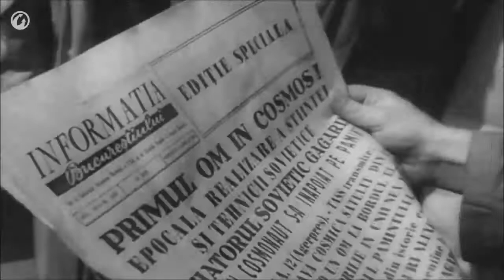60th Anniversary of Yuri Gagarin’s Spaceflight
12 апреля 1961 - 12 апреля 2021

60-ЛЕТИЕ ПОЛЕТА ЮРИЯ А. ГАГАРИНА  В КОСМОС
60TH ANNIVERSARY OF YURI GAGARIN’S SPACEFLIGHT

Video: 60 Years Since First Human Spaceflight: Let’s Celebrate Together!, World of Tanks North America
Song: "Gagarin's team" Music: A. Pakhmutova Lyrics: N. Dobronravov 1971